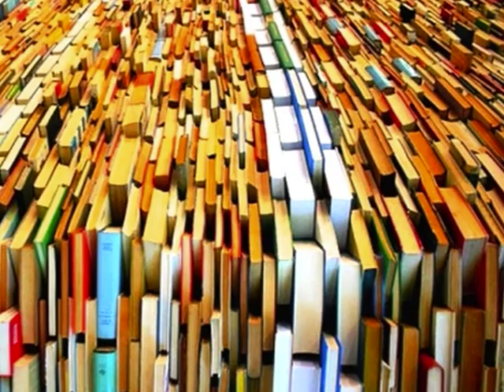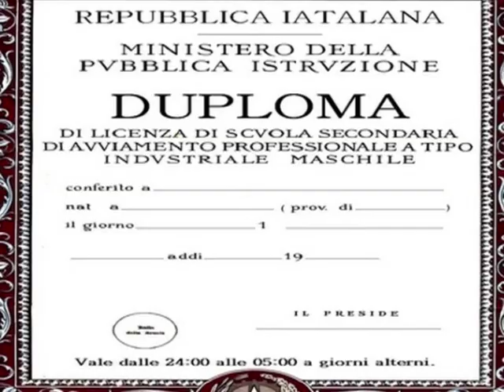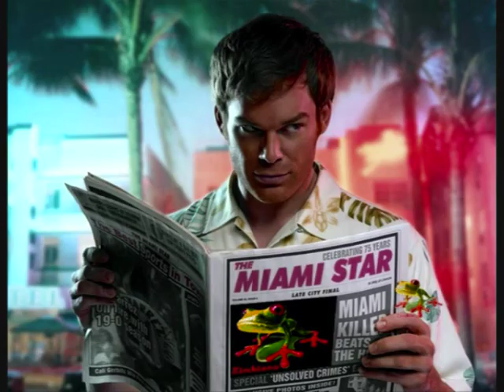Ultimi della classe